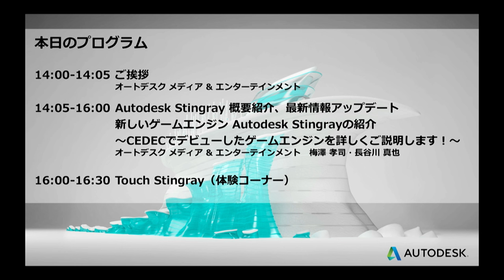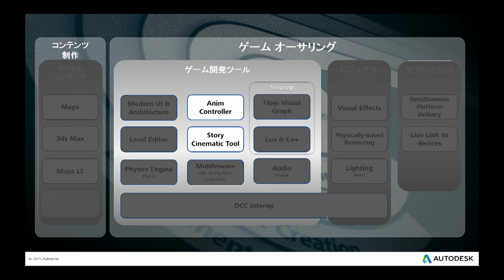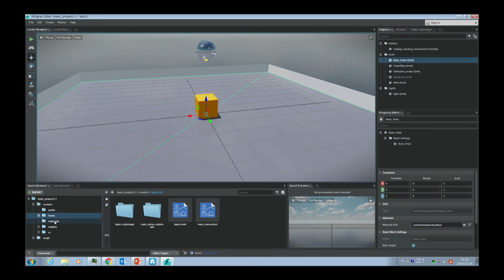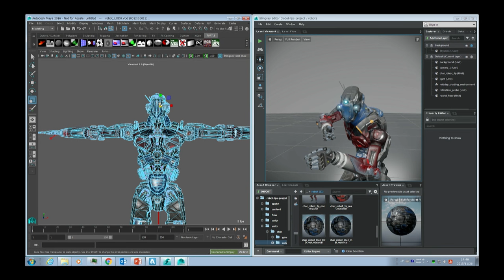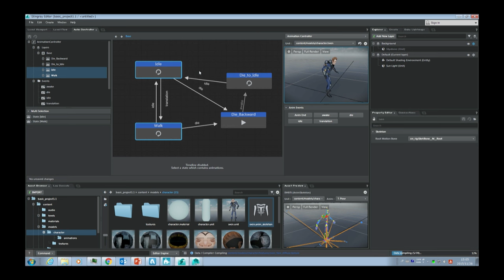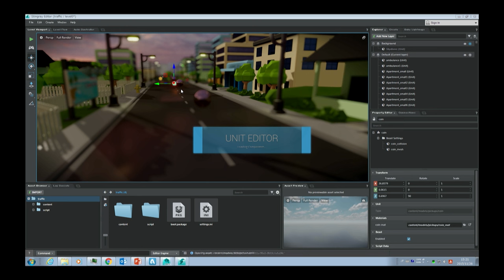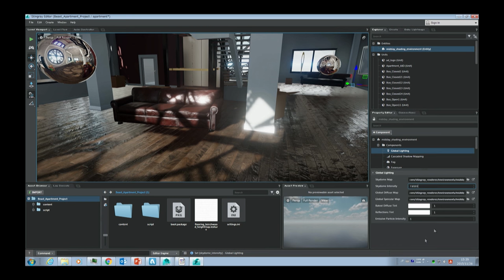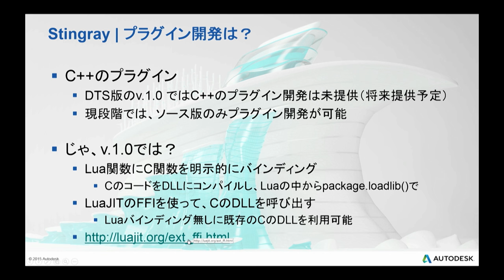Stingray for Game イントロダクションセミナー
～ゲーム開発の新たなパイプライン、Autodesk Stingrayエンジンをご紹介～
2015 年 11 月 26 日に開催したStingray for Game イントロダクションセミナーを動画でご覧いただけます。Stingray 1.0の基本的な機能の紹介に加え、Stingray のバージョン1.1で追加された新機能、最新情報をご紹介します。